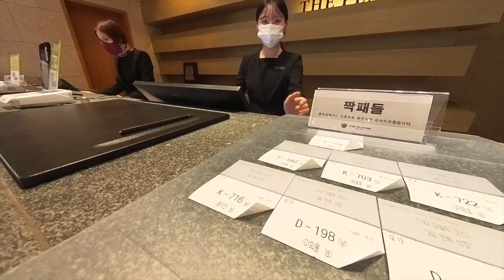더플레이어스 2023년 5월 14일